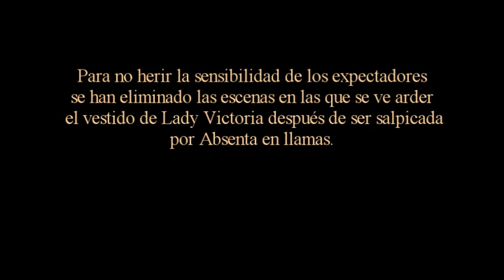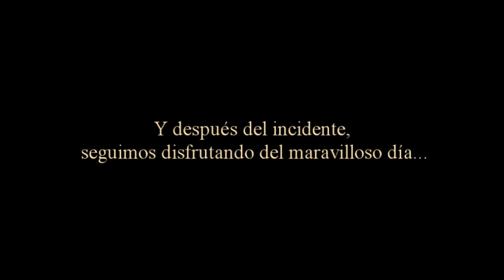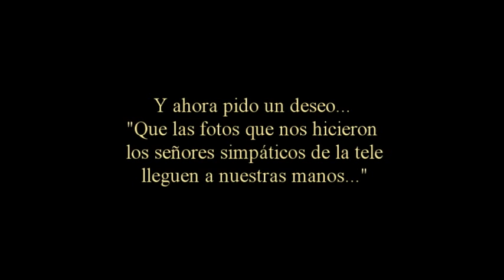Picnic Steampunk en Barcelona